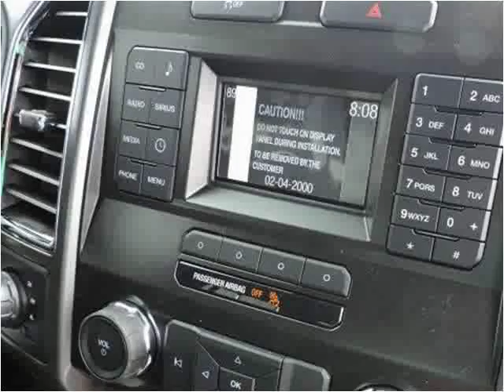2015 Ford F-150 New Cars Manassas VA